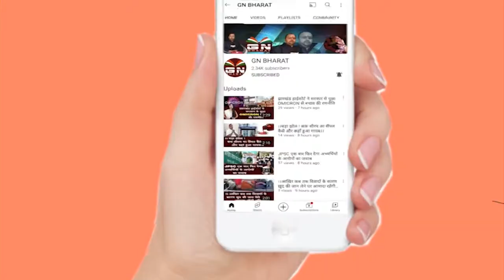प्रिंसिपल के खिलाफ छेड़खानी का केस, रांची के विद्यानगर का है यह मामला